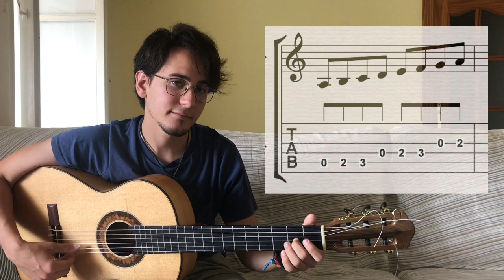Musical Modes in Flamenco | Flamenco Mode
In this video, you'll learn about the Flamenco (major phrygian) mode, the musical modes that are used in Flamenco Music with examples and how to construct a Flamenco scale. Also, how to find a relative flamenco scale out of any major or minor scale.

P.S. Pay close attention to the voicings I choose when I play certain extended chords. Playing the chords like this will help you sound more Flamenco on your instrument, specially if your instrument is not a guitar. I'll do a video about this in the near future. :)

Hope this video helps and let me know if you have any questions or if you would like me to do a video on a certain topic about Flamenco. Thanks! :)